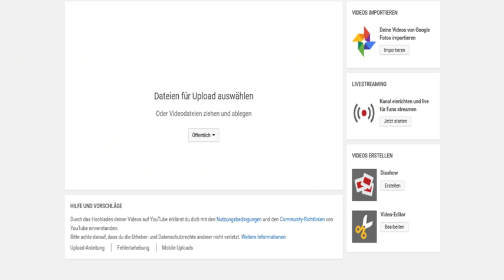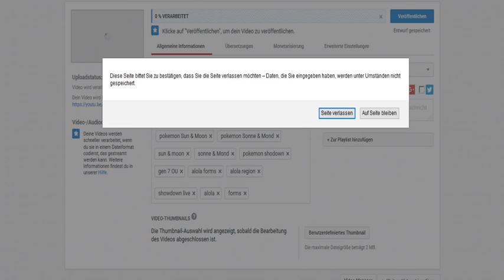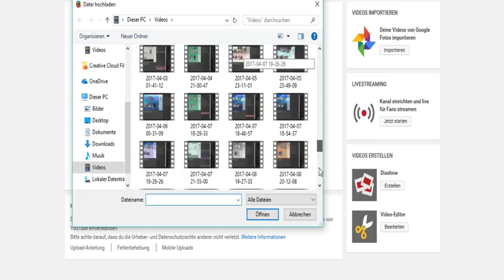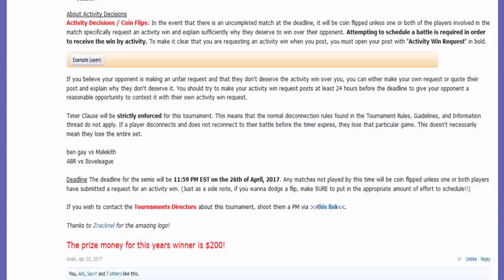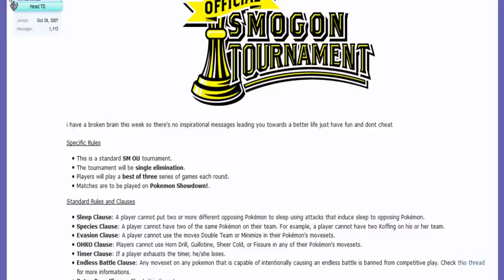Official Smogon Tournament (OST) SemifinalsGame2: ben gay vs Malekith (Sun&MoonOU) w/Colin,Dokkerich